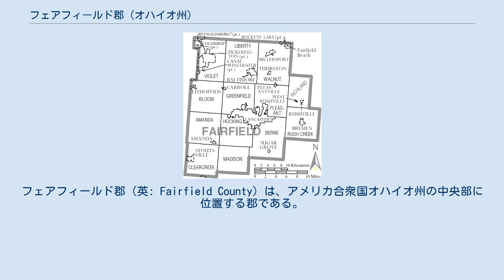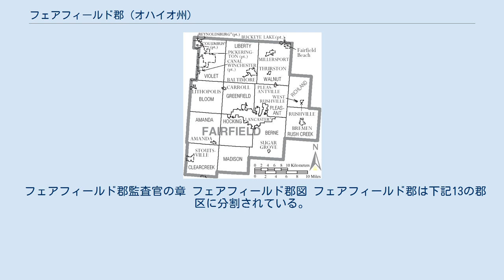フェアフィールド郡 (オハイオ州)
フェアフィールド郡（英: Fairfield County）は、アメリカ合衆国オハイオ州の中央部に位置する郡である。
2010年国勢調査での人口は146,156人であり、2000年の122,759人から19.1%増加した。
郡庁所在地はランカスター市（人口38,780人）であり、同郡で人口最大の都市でもある。
 フェアフィールド郡はコロンバス大都市圏に属している。
郡名はイギリス、ランカシャー州ランカスター市のフェアフィールド地域から採られた。
郡庁所在地のランカスター市も同様である。
 フェアフィールド郡は当初現在よりも広い領域だったが、その後に郡域からノックス郡、ホッキング郡、リッキング郡、ペリー郡、ピッカウェイ郡が設立されて現在の広さまで小さくなった。
 フェアフィールド郡はアパラチア山脈の縁に位置している。
かつて氷河作用を受けた郡北部はかなり平坦だが、アメリカ国道33号線に沿って南下すると、キャロル村あたりから山岳部の麓丘陵部が始まる。
州あるいは連邦政府によって定義されたアパラチア山脈には入っていないが、郡内の特定地域、特にアメリカ国道22号線より南の地域は地形的にも人口的にもアパラチア山脈地方の特徴を持っている。
 景観の良いホッキング丘陵が南側にあるが、その大半は南隣のホッキング郡に入っている。
バッカイ湖の大半はフェアフィールド郡北東部にある。
 幽霊屋敷という評判があるマッドハウス邸宅が郡内にある。
 フェアフィールド郡監査官の章 フェアフィールド郡図 フェアフィールド郡は下記13の郡区に分割されている。